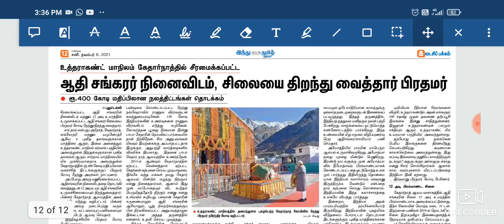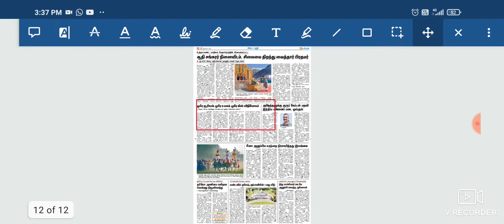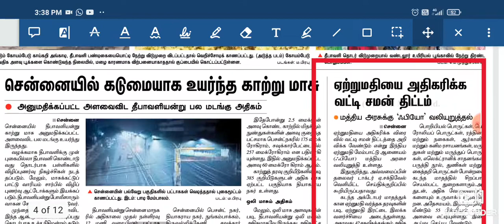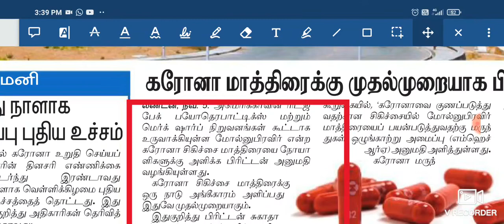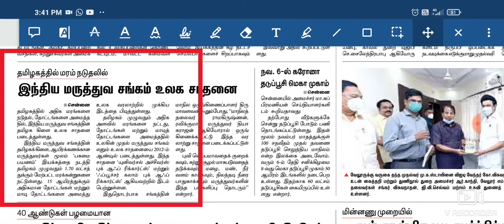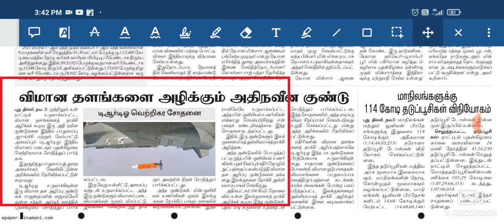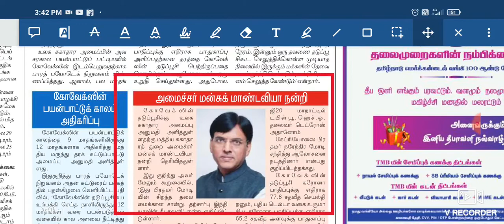04,06.11.2021 - தினமணி இந்துதமிழ் Newspaper analysis in Tamil